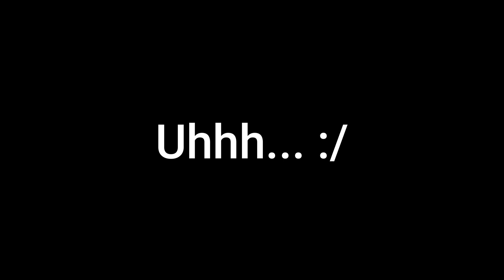Caillou's new habit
The day Caillou lost his dignity when he stopped pissing into a bowl. The Neanderthals approved of him.